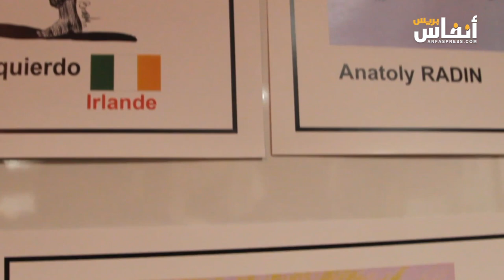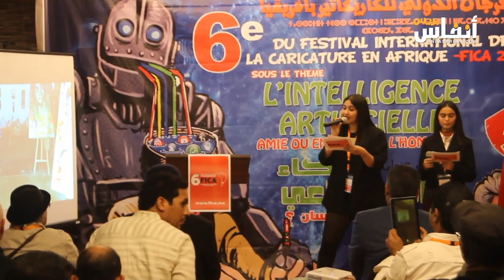بنّاجي يكشف برنامج الدورة السّادسة للمهرجان الدولي للكاريكاتور بإفريقيا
احتضنت مدينة أكادير الدورة السادسة للمهرجان الدولي للكاريكاتير بإفريقيا من 14 إلى 17 دجنبر 2023  بحضور باحثين جامعيين وفنانين لمناقشة هذا الموضوع وتقاسم وجهات النظر.